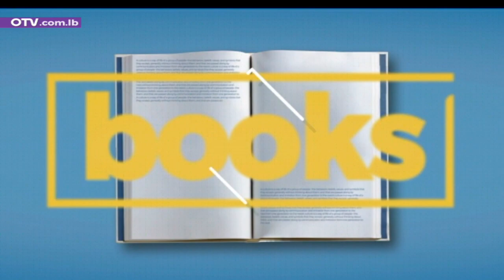ما هي أسباب الضغط عند الحامل وكيف يمكن معالجته؟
ما هي أسباب الضغط عند الحامل وكيف يمكن معالجته؟ الاختصاصية في الجراحة النسائية والتوليد د. شارلوت حجار تشرح